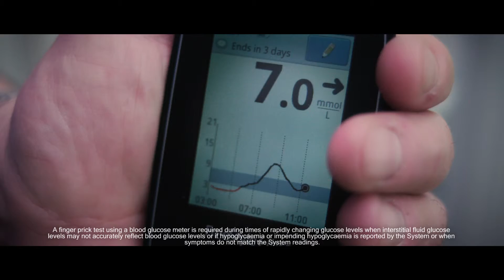FSL UK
FreeStyle Libre Glucose Monitoring Documentary Film